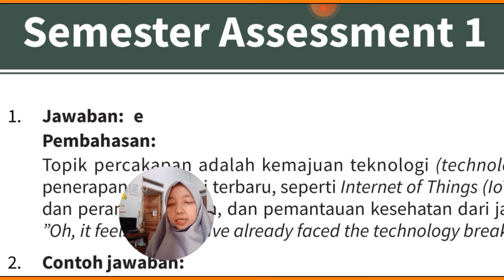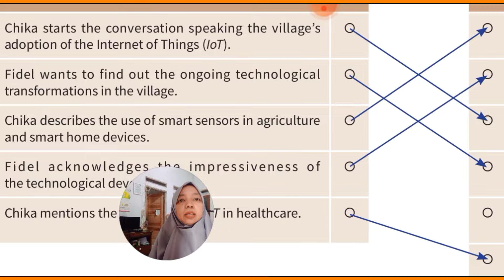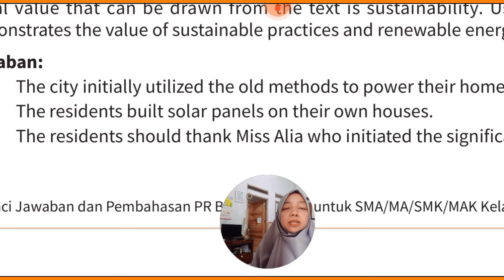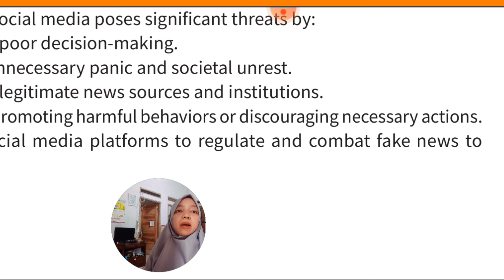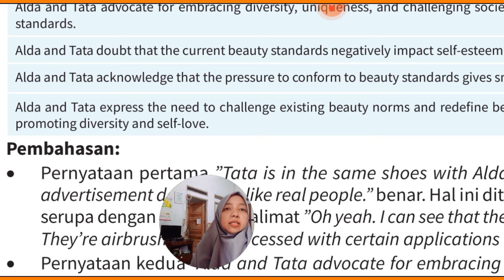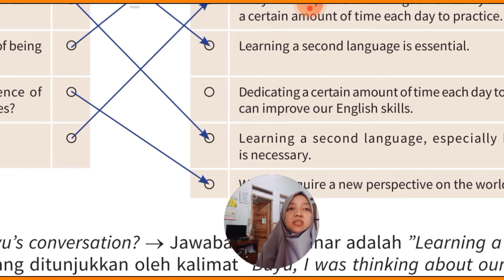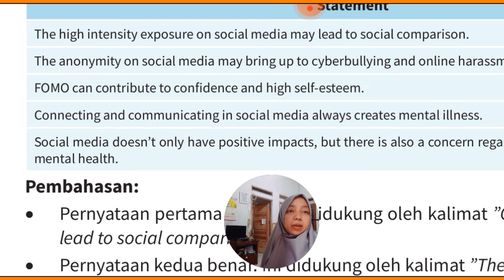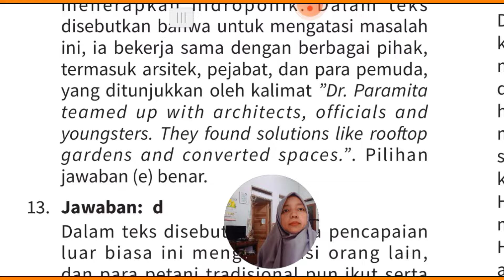Jawaban LKS PT Intan Pariwara Bahasa Inggris Kelas 12 A Asesmen Semester